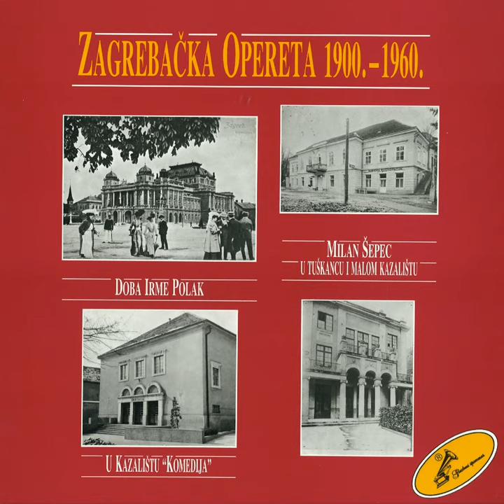Srećko Albini: Barun Trenk, Nastup Trenka 1. Čin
Srećko Albini: Barun Trenk, Nastup Trenka 1. Čin · Slaven Smodlaka

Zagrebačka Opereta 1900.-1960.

Composer: Srećko Albini
Author: Srećko Albini